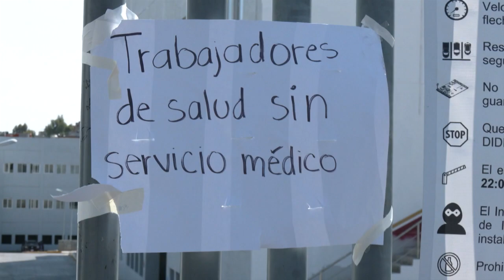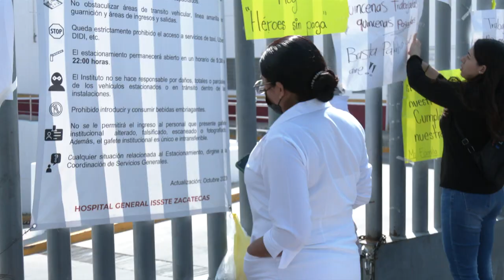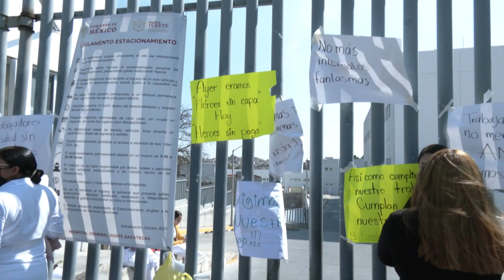Denuncian trabajadores del ISSSTE adeudo de hasta seis quincenas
Este lunes, un grupo de suplentes del Instituto de Seguridad y Servicios Sociales de los Trabajadores del Estado (ISSSTE) se manifestó a la entrada del estacionamiento para exigir el pago del salario que se les adeuda desde hace casi dos meses.